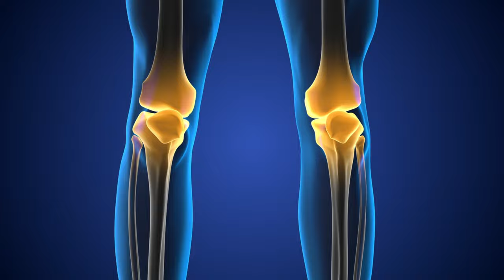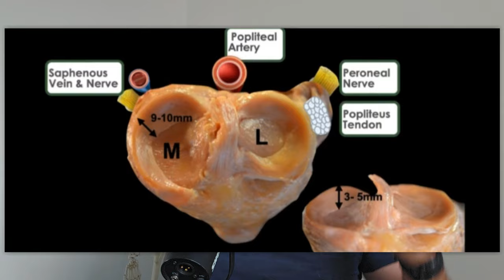BÓL KOLANA wszystko co musisz wiedzieć w 10 minut!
🦵Szkolenie- Jak ćwiczyć bez bólu kolan!
Wejdź w link i aktywuj kod -60%

📕E-BOOK Współczesna diagnostyka 413 stron wiedzy o testach diagnostycznych!